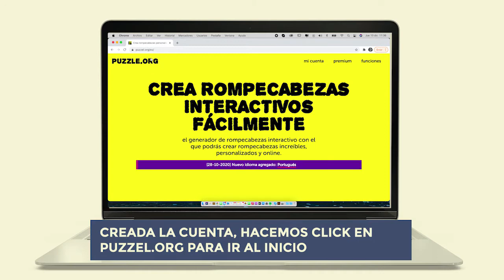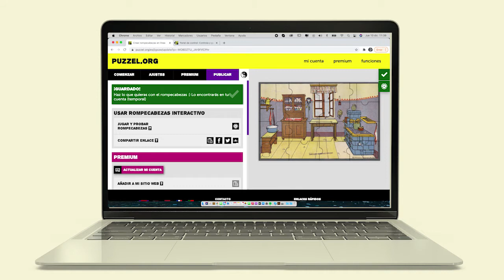Creamos un puzle con imágenes de BDH (BNEscolar)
Instrucciones para construir un puzle a partir de una imagen de la Biblioteca Digital Hispánica de la BNE. Es un recurso del taller "El juego infantil y juvenil", del portal BNEscolar.